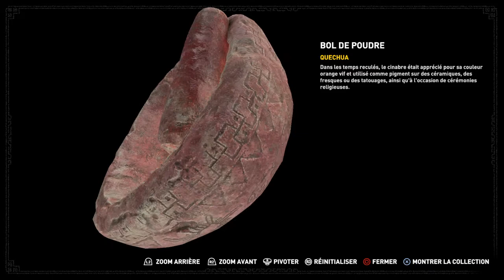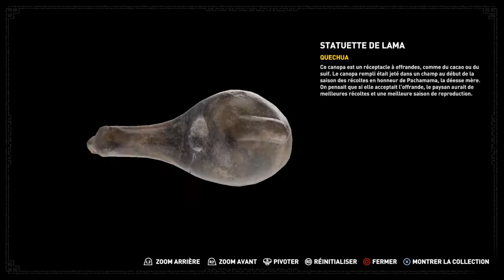Tomb Raider suite chaine gameplay fr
Entertainment

/#!/tid=CUSA10872_00 - video de jeu vidéo d'aventure sur console de jeu playstation 4. Info
Le nom du créateur de cette vidéo est: Entertainment
- Vidéo pour YouTube.
- Vidéo pour le divertissement.
- Vidéo créée par:  Entertainment.

- Langue privilégié: Français.